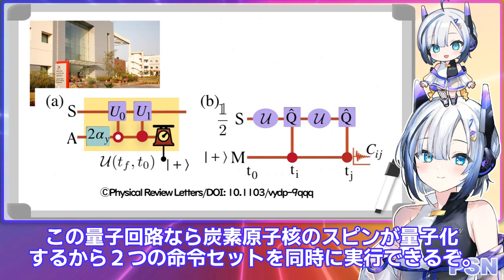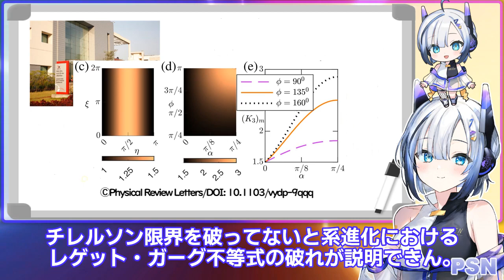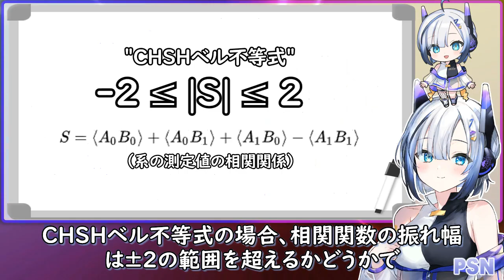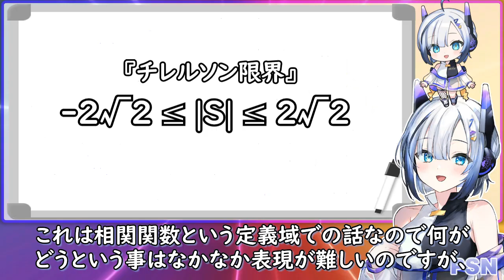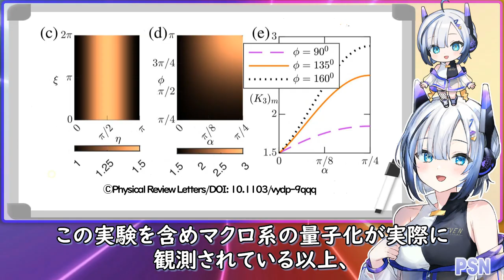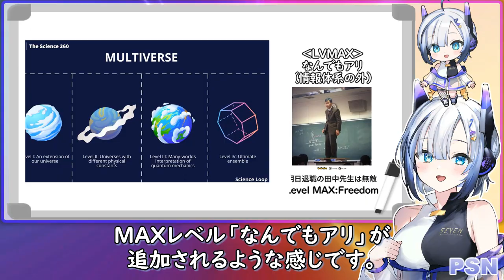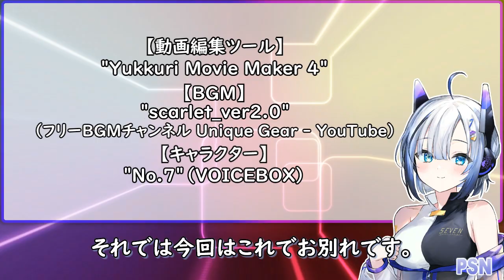物理学界大震撼！量子力学限界突破！『チレルソン限界、破れる』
『原著論文』
"Extreme Violations of Leggett-Garg Inequalities for a System Evolving under Superposition of Unitaries"
（ユニタリ演算子の重ね合わせ下で進化する系におけるレゲット・ガーグ不等式の極端な違反）

『クレジット』
キャラクター：No.7（VOICEVOX）
他、ナレーション：麒ヶ島宗麟（VOICEVOX）